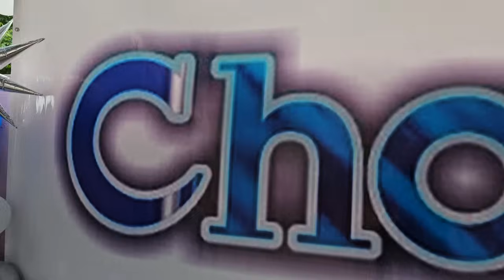Asi Quedo TODO😱para Celebrarlo A Lo GRANDE//Todos🥳Estamos Muy Felices